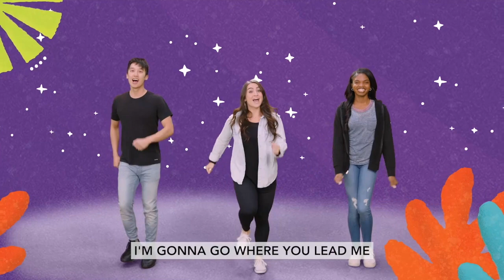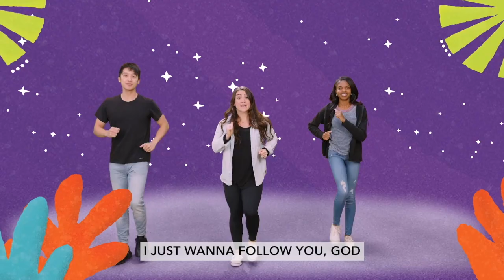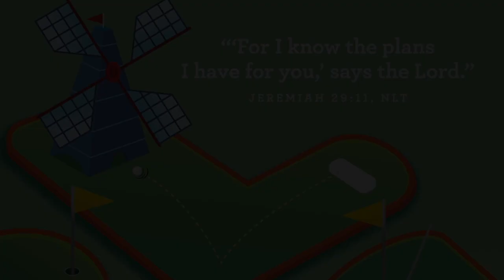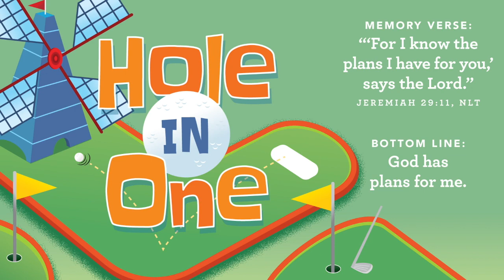SJCkids PRESCHOOL XP*